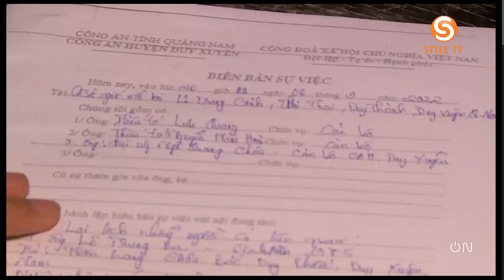Rộ nạn bơm nước vào bò trước khi vào lò mổ ở Quảng Nam | VTVcab Tin tức